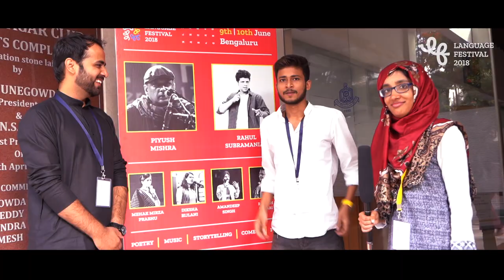Language Festival 2018 (Curated by YourQuote) | Teaser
2 days of Language Festival 2018 (curated by YourQuote) in 2 minutes. Impossible? We thought so too at first, but we did it anyway!

Here's a glimpse of how things went down at LF18 - a celebration of 10+ languages across poetry, music, storytelling, comedy & films, with 3500+ footfalls.

Thank you, everyone who came as well as those of you who couldn't make it, but believed in us, for all the love. We'll see you again soon!